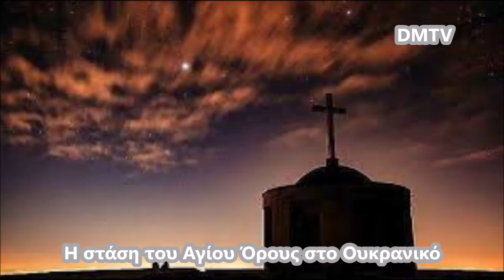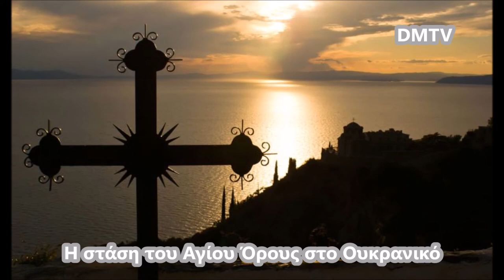Η στάση του Αγίου Όρους στο Ουκρανικό